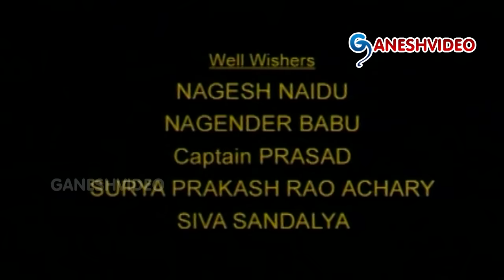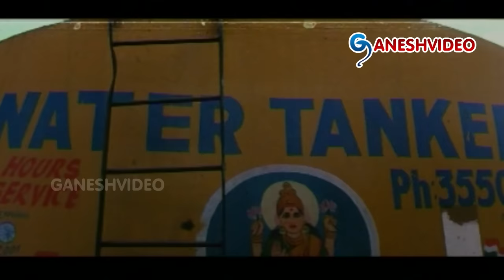Police Sisters Full Length Telugu Movie || Roja, Raasi || Ganesh Videos - DVD Rip..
Police Sisters Full Length Telugu Movie

Movie: Police Sisters,
Cast: Roja, Raasi, Satya Prakash, Manju,
Director: Vikki,
Producer: N Radha Krishna

Songs:
Gumma Sogasu